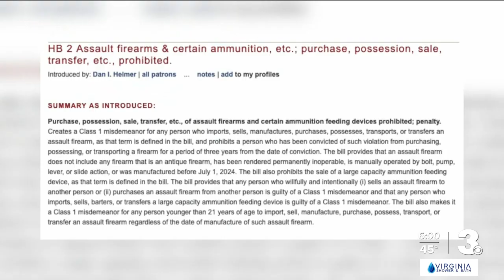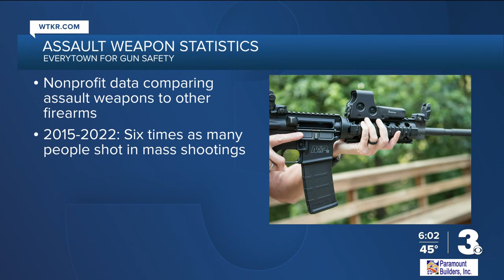Interview with WTKR Channel 3 on our legislation to ban Assault Rifles